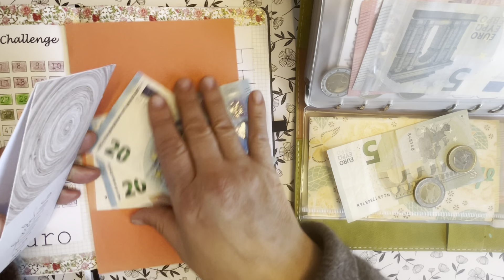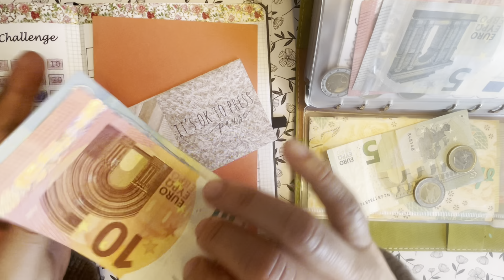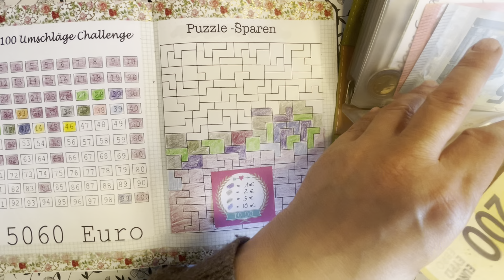Wochenabschluss 2 im Mai 23, Budgetplanung,Umschlagmethode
Hallöchen und schön ,dass ihr wieder dabei seid 🤗😃

Ich wünsche Euch viel Spaß beim Schauen und

Eure
Mellie

Dieses Video enthält unbezahlte Werbung  durch Markennennung ,Markenerkennung oder Kennzeichnung :)